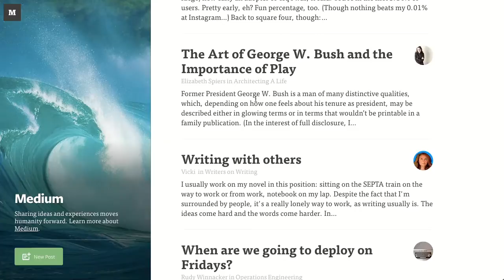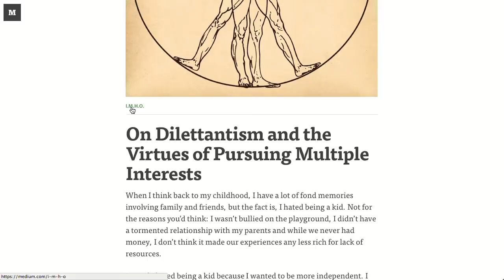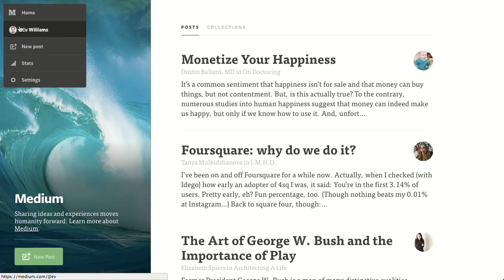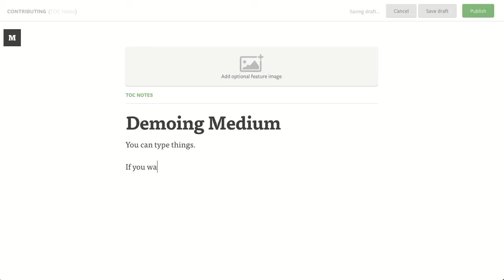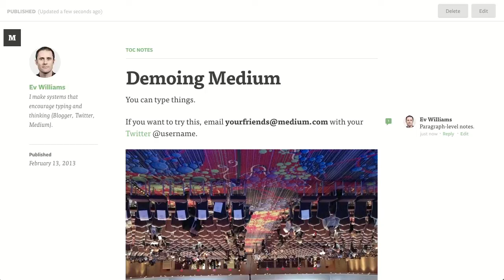TOC 2013: Evan Williams, "Medium"